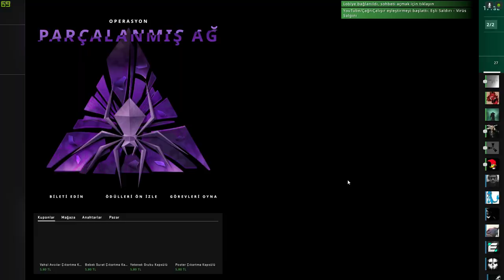CSGO VİRÜS SALGINI OPERASYONU [OPERATİON SHATTERED WEB]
csgo csgo new csgo türkçe csgo yeni harita csgo battle pass csgo new update csgo virüs salgını shattered web csgo csgo yeni operasyon Operation shattered web csgo virüs salgini operasyonu [operation shattered web]
CİCİ SEYİRLER